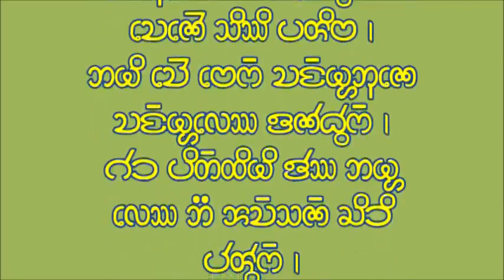Chakma Lega Sigibong Chakma jaattore hochpenei